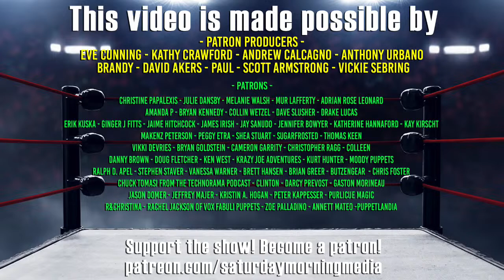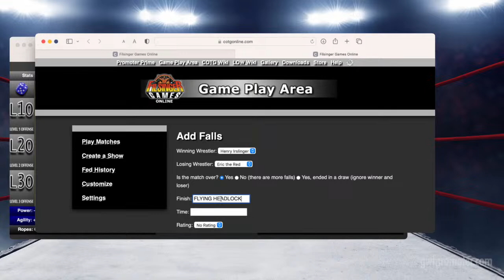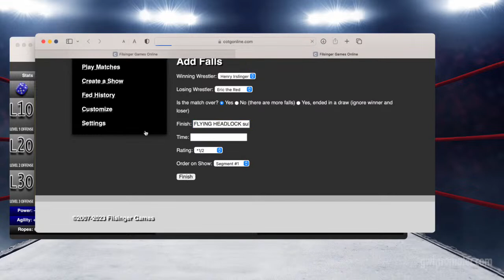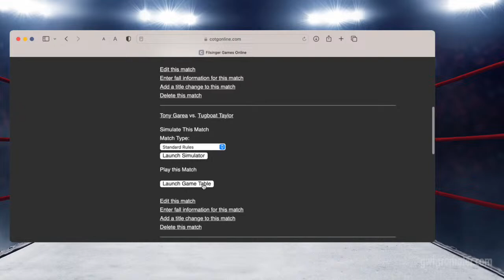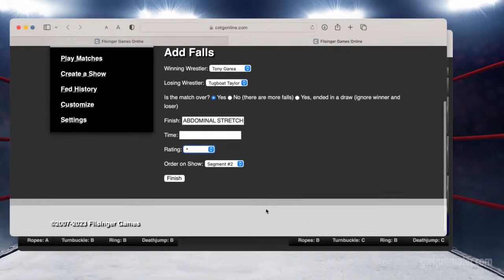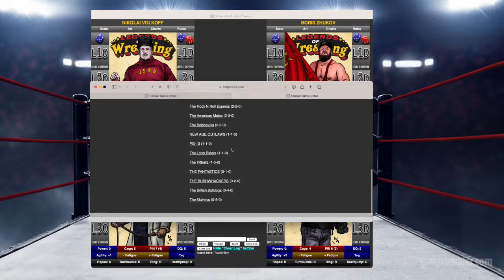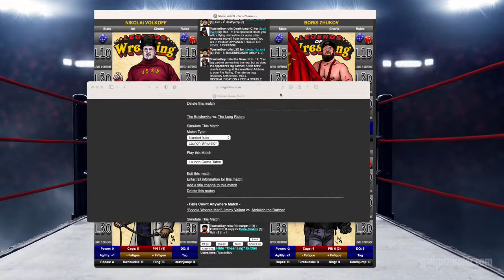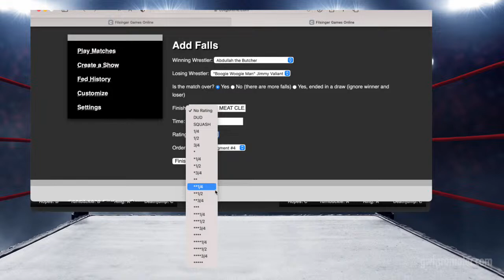119 Hollywood Elite Wrestling | Filsinger Games Legends of Wrestling Jimmy Valiant Abdullah Butcher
00:00 - Video Start
04:17 - Eric the Red vs. Henry Irslinger
10:59 - Tony Gara vs. Tugboat Taylor
15:01 - The Bolsheviks vs. The Long Riders
26:46 - Falls Count Anywhere - Boogie Boogie Man Jimmy Valiant vs. Abdullah the Butcher

119 - Hollywood Elite Wrestling
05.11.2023 from Los Angeles Memorial Sports Arena, Los Angeles, CA

Eric the Red vs. Henry Irslinger

Tony Garea vs. Tugboat Taylor

The Bolsheviks vs. The Long Riders

- Falls Count Anywhere Match -
"Boogie Woogie Man" Jimmy Valiant vs. Abdullah the Butcher

Produced by
Saturday Morning Media